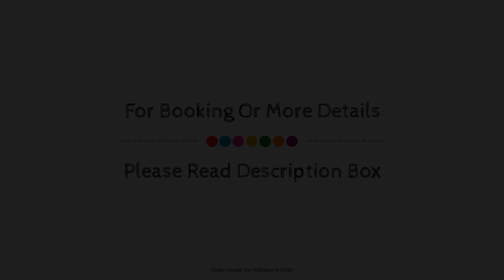VIP Residency, Tirupati, India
About Property:
Ideally located in the prime touristic area of Korlagunta, VIP Residency promises a relaxing and wonderful visit. Offering a variety of facilities and services, the hotel provides all you need for a good night's sleep. Take advantage of the hotel's 24-hour room service, free Wi-Fi in all rooms, 24-hour security, daily housekeeping, fax machine. Some of the well-appointed guestrooms feature television LCD/plasma screen, internet access – wireless (complimentary), non smoking rooms, air conditioning, wake-up service. The hotel offers various recreational opportunities. No matter what your reasons are for visiting Tirupati, VIP Residency will make you feel instantly at home.
Searching For
1. VIP Residency - Tirupati
2. VIP Residency - Tirupati Virtual Tour
3. VIP Residency - Tirupati Rooms
4. VIP Residency - Tirupati Amenities
5. VIP Residency - Tirupati Videos
6. VIP Residency - Tirupati Offers
7. VIP Residency - Tirupati Deals
Audio Credit:
Track Title: Subway Dreams
Artist: Dan Henig